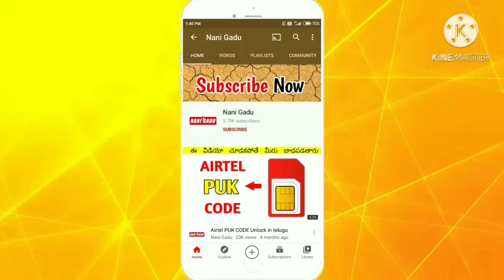బార్ & రెస్టారెంట్ లో ఉద్యోగాలు 20000 వెంటనే అప్లై చేయండి Clerk, Cleaner, Veiter, Supervisor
మీరు ఒకటి గుర్తుపెట్టుకోండి ఉద్యోగానికి అప్లై చేసే ముందు మీరు ఈ జాబ్ కి సంబంధించిన అన్ని విషయాలు తెలుసుకున్న తర్వాత మాత్రమే దరఖాస్తు చేసుకోండి. మీరు ఈ ఉద్యోగానికి అర్హులు అని మీకు పూర్తి అవగాహన వచ్చిన తర్వాత మాత్రమే దరఖాస్తు చేసుకోండి.

ఈ ఉద్యోగానికి సంబంధించి పూర్తి వివరాలు కింద ఉన్నాయి.

Bar & Restaurant
హెల్పర్స్, సూపర్వైజర్, క్లీనర్, వెయిటర్
Salary : 20000 వరకూ వస్తుంది